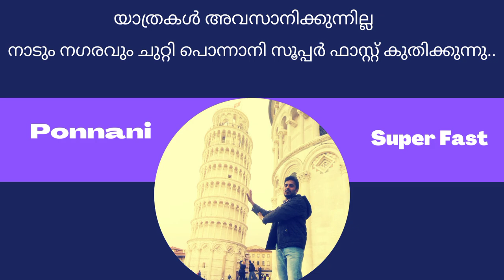ആരേയും അമ്പരപ്പിക്കുന്ന പെറ്റ്സ് ഷോപ്പ് 🤔petsshopedappal